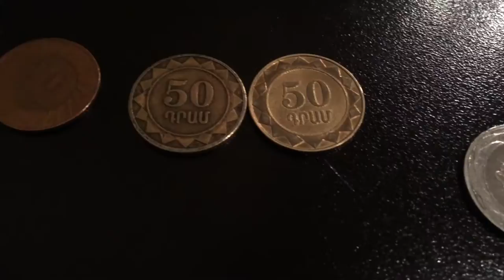PINOY ARMENIA TOUR (Why its sad to leave Armenia?) video 15